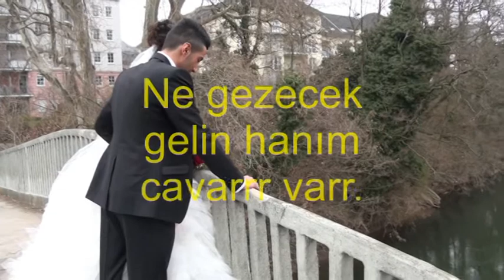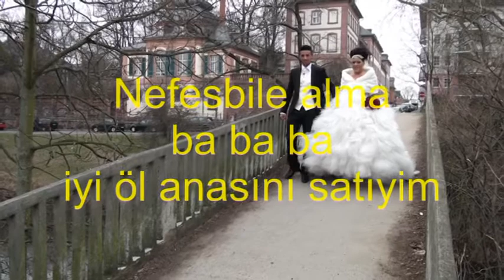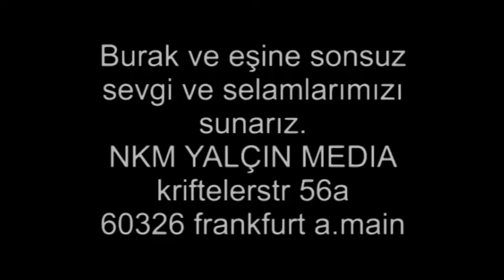seda.burak.kameraarkasi 1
Gülmeye doyamıyacağınız ve bi okadarda beğeneciğinizi umduğunuz görüntüler ilkez  NKM YALCIN MEDIA da. ,y, seyirler

Seda ve Burak kardeşlerime ömüüüüüürrrrrboyuuuu mutluluklar diliyorum.